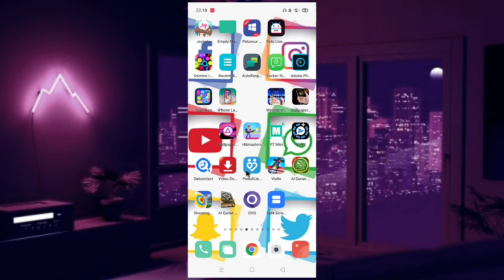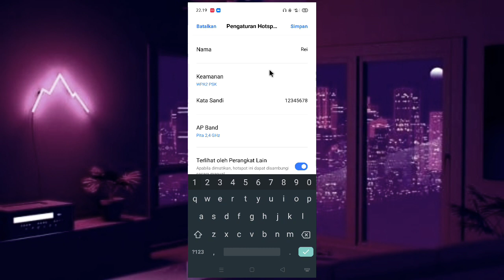Cara Merubah Nama WiFi Hotspot Dan Sandi Hotspot Hp 💥 Android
Tutorial ganti nama sandi hotspot di hp gak perlu repot